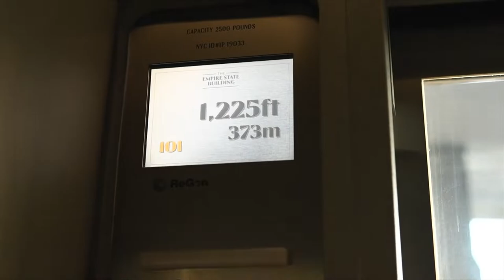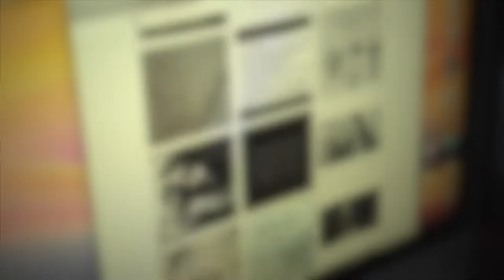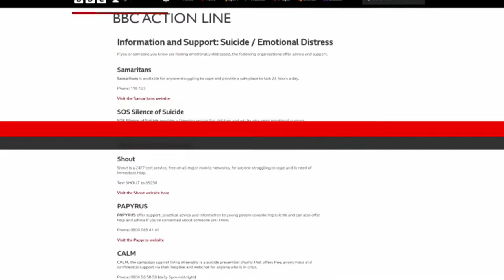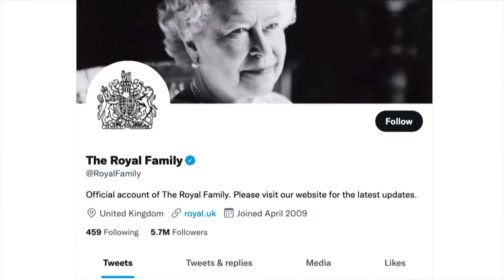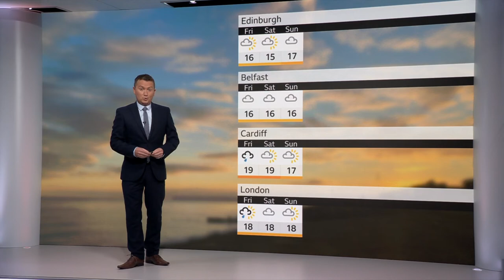BBC | BBC News at Six - 20/9/22 - Full Episode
Presented by